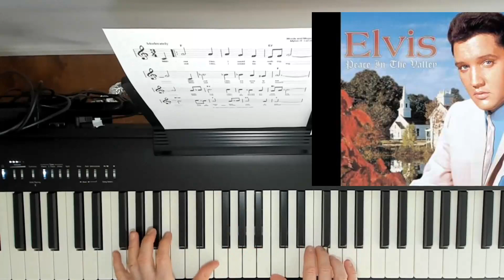Without Him - Elvis Presley - Piano